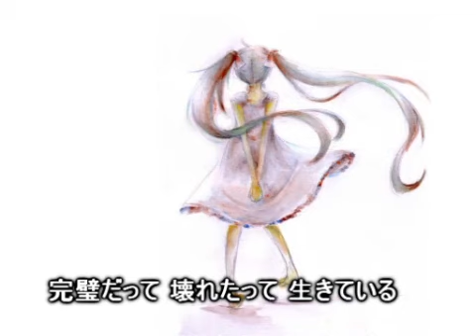【初音ミク】 光 【オリジナル】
nicovideo sm10002970